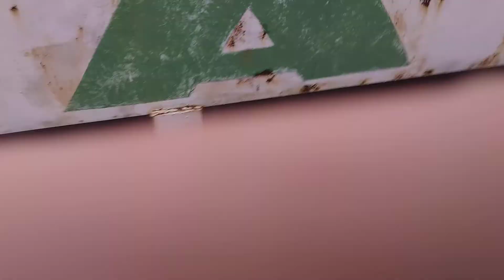PORTO DE SANTARÉM ESTADO DO PARÁ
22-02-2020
VISTO DO NAVIO AMAZON STAR